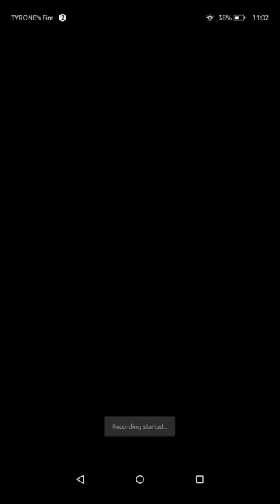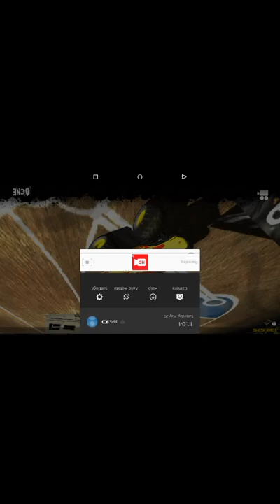Monster truck freestyle game play